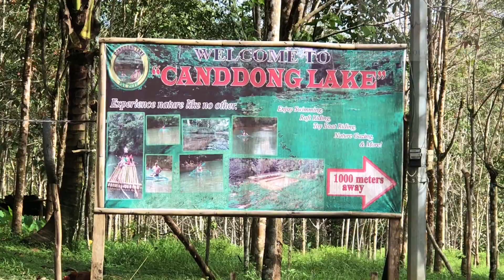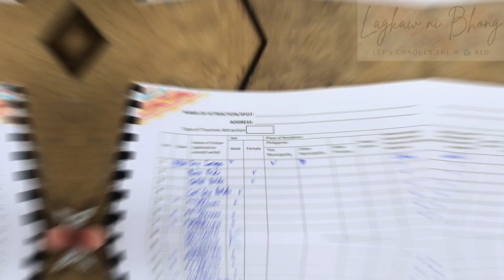Trip to Candong Lake, Tampilisan, Zamboanga del Norte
Candong Lake is located in Barangay Situbo, Tampilisan, Zamboanga del Norte. It is one of the tourist attractions in the municipality of Tampilisan.